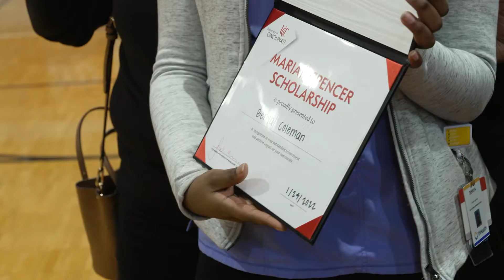UC surprises student Benya Coleman on Decision Day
University of Cincinnati officials surprised Hughes STEM High School senior Benya Coleman on Decision Day — when thousands of incoming Bearcats learn they’ve been accepted to UC — making her among the first to be offered admission to UC in 2022.